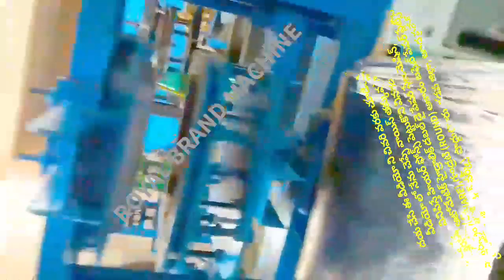HOW TO MAKE HYDRAULIC SQUARE PAPER PLATE MAKING MACHINE IN THIS VIDEO | DOUBLE DIE AND PRICE TELUGU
For
PRODDATUR
YSR (KADAPA) DISTRICT
ANDHRA PRADESH
INDIA

2020 SMALL SCALE INDUSTRIES/INDUSTRY BUSINESS/FACTORY/COMPANY/IDEAS/PLAN/DETAILS/INFORMATION IN TELUGU,
12/12 13/13 14/14 12×12 13×13 14×14 12 BY 12 13 BY 13 14 BY 14 RAW MATERIALS/PAPER PLATE SHEETS/PRICE/COST/RATE/DETAILS/INFORMATION,

2020 SMALL SCALE INDUSTRIES/INDUSTRY BUSINESS/FACTORY/COMPANY/IDEAS/PLAN/DETAILS/INFORMATION IN TELUGU,
12/12 13/13 14/14 12×12 13×13 14×14 12 BY 12 13 BY 13 14 BY 14 RAW MATERIALS/PAPER PLATE SHEETS/PRICE/COST/RATE/DETAILS/INFORMATION,

2020,SMALL SCALE,INDUSTRIES,INDUSTRY,BUSINESS,FACTORY,COMPANY,IDEAS,PLAN,DETAILS,INFORMATION,TELUGU,
12/12 13/13 14/14 12×12 13×13 14×14 12 BY 12 13 BY 13 14 BY 14 RAW MATERIALS Size PAPER PLATE SHEETS,